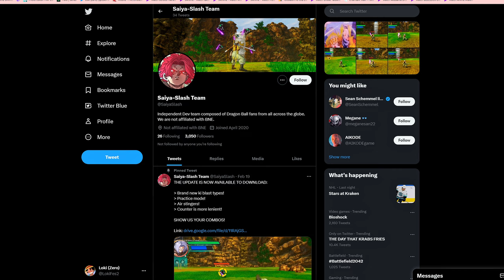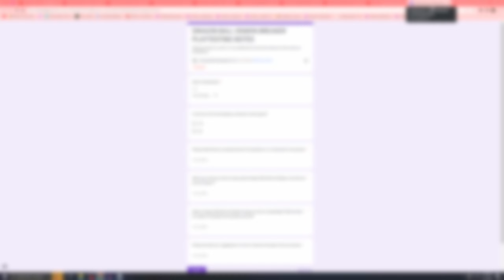You HAVE To Try Out This New Dragon Ball Fan Game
What's Better than Official Dragon Ball Z Games?? Nothing...Like what
were You Expecting me to say for that. Today I Check Out Dragon Ball
Demon Breakers A Fan Made Project and a Bonus one "Devolution"